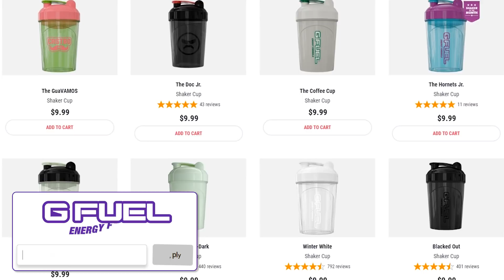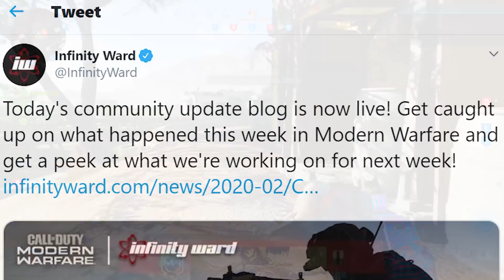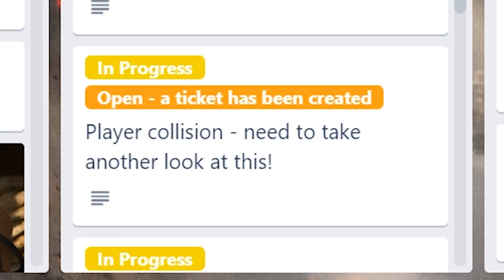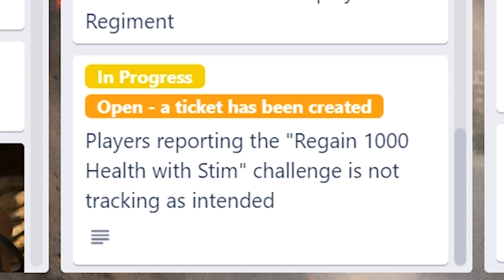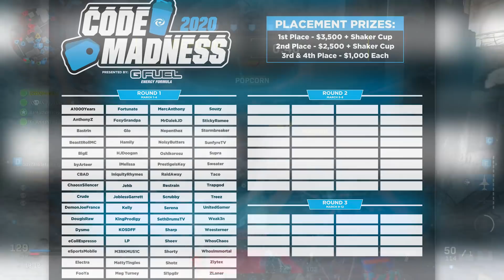Modern Warfare: All MAJOR Changes In Today’s Mini Update!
Here's everything that just changed in the NEW Mini Update in Call of Duty Modern Warfare!

In this video, we're taking a look at everything that just changed in the NEW Mini Update in Call of Duty Modern Warfare! Modern Warfare got another brand new update today, and although it wasn't a full on title update, it actually included quite a bit of new content. Today we saw the introduction of the Tomogunchi watch, the return of Shoot the Ship, and more! COD MW gets new updates every single week, and this one was certainly pretty solid all things considered!